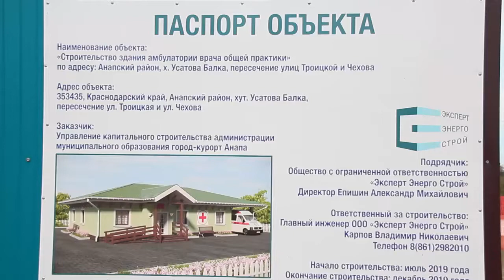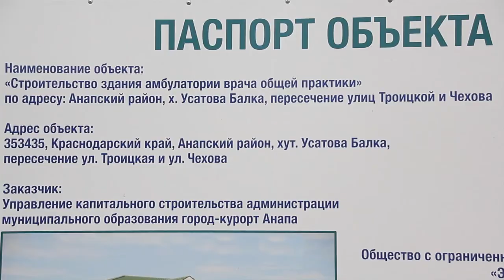В Усатовой Балке откроют амбулаторию врача общей практики